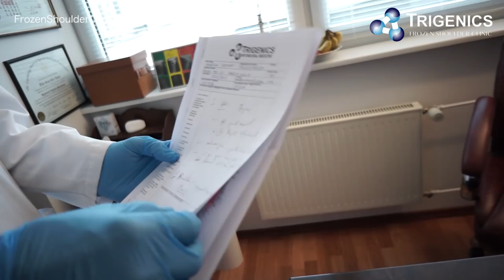TRIGENICS CASES: FROZEN SHOULDER IMPINGEMENT SYNDROME FIXED WITH TRIGENICS SPECIAL PROCEDURE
Frozen shoulder impingement syndrome fixed for Priit. He works as a constructor and has been suffering from shoulder pain for almost a year.